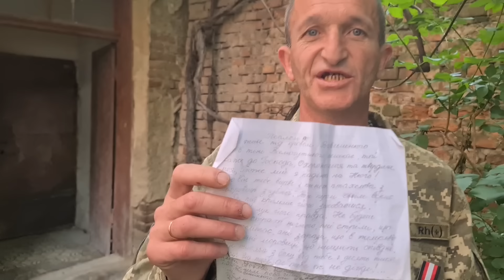Свідчення воїна з війни. Чудо Боже. Молитва 90 Псалом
91. (90) Бог - вічне пристановище людей

Ти, що живеш під Всевишнього покровом, що у Всесильного тіні пробуваєш,
скажи до Господа: «Моє прибіжище й моя твердиня, мій Боже, на котрого я покладаюсь».
Він бо спасе тебе від сітки птахолова і від погибельного мору.
Він тебе покриє крилами своїми, і ти втечеш під його крила; щит і забороло - його вірність.
Ти не злякаєшся ні страху вночі, ані стріли, що вдень літає,
ані чуми, що в пітьмі бродить, ані зарази, що нищить опівдні.
Нехай і тисяча упаде біля тебе і десять тисяч праворуч від тебе, - до тебе не підійде.
Ти лиш очима споглянеш - і кару грішників побачиш.
Бо Господь - твоє прибіжище, Всевишній - твій захист.
Ніяке лихо до тебе не приступить, ніяка кара не підійде близько намету твого.
Бо ангелам своїм він повелить про тебе, щоб берегли тебе на всіх твоїх дорогах.
І на руках тебе носитимуть, щоб не спіткнулася нога твоя об камінь.
На гада й змія будеш наступати, розтопчеш лева і дракона.
Тому, що він явив свою любов до мене, я його врятую; я вивищу його, бо знає моє ім'я.
Візве до мене, і я озвусь до нього; я буду з ним у скруті, я визволю його і його прославлю
Довгим віком його насичу і явлю йому моє спасіння.